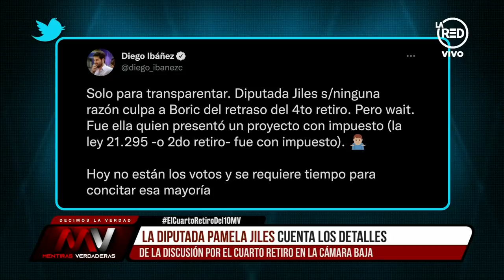Mentiras Verdaderas - Franco Parisi - Pamela Jiles - ME-O: Miércoles 22 de Septiembre de 2021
Mentiras Verdaderas - Franco Parisi - Pamela Jiles - Marco Enríquez-Ominami: Programa del Miércoles 22 de Septiembre de 2021